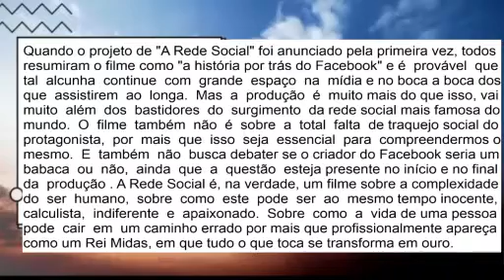QUANDO O PROJETO REDE SOCIAL FOI ANUNCIADO RESUMIRAM O FILME COMO A HISTÓRIA POR TRÁS DO FACEBOOK.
QUANDO O PROJETO REDE SOCIAL FOI ANUNCIADO TODOS RESUMIRAM O FILME COMO A HISTÓRIA POR TRÁS DO FACEBOOK.

Créditos = Guilherme da Nova Ordem Caval Conservadora.

Quando o projeto de "A Rede Social" foi anunciado pela primeira vez, todos resumiram o filme como "a história por trás do Facebook" e é  provável  que tal  alcunha  continue  com  grande  espaço  na  mídia e no boca a boca dos que  assistirem  ao  longa.  Mas  a  produção  é  muito mais do que isso, vai muito  além  dos  bastidores  do  surgimento  da rede social mais famosa do mundo.  O  filme  também  não  é  sobre  a  total  falta  de traquejo social do protagonista,  por  mais  que  isso  seja  essencial  para  compreendermos o mesmo.  E  também  não  busca debater se o criador do Facebook seria um babaca  ou  não,  ainda  que  a  questão  esteja presente no início e no final da  produção . A Rede Social é, na verdade, um filme sobre a complexidade do  ser  humano,  sobre  como  este  pode  ser  ao  mesmo tempo inocente, calculista,  indiferente  e  apaixonado.  Sobre  como  a  vida de uma pessoa pode  cair  em  um caminho errado por mais que profissionalmente apareça como um Rei Midas, em que tudo o que toca se transforma em ouro.

O que vai acontecer com a vitória de Bolsonaro em 2022?

O escritor e filósofo Olavo de Carvalho fez uma análise das consequências de uma possível reeleição do presidente Jair Bolsonaro.

Acompanhe abaixo na íntegra.

O que cai com a ascensão e reeleição de Bolsonaro:

1) Cai: Todo o esquema de poder construído pelo PT e seus associados ao longo de cinquenta anos.

2) Cai: O centro motor e FINANCIADOR de todo o movimento comunista latino-americano. Portanto, cai também o Foro de S. Paulo com as duzentas organizações que o compõem.

3) Cai: Os planos internacionais de eliminação da soberania nacional brasileira ,e de subjugação do país ao esquema globalista.

4) Cai: Milhares de carreiras e biografias de políticos, intelectuais e artistas de esquerda que viveram por anos usufruindo do dinheiro público.

5) Cai: Todo o poder impune do narcotráfico e do crime organizado em geral, que tomou conta do Brasil, e hoje deixa a sociedade trabalhadora e honesta,acuada e refém nas mãos desses marginais.

6) Cai: Todas as grandes empresas da mídia de esquerda ,financiadas com o dinheiro público.

7) Cai: Toda a constelação de prestígios do show business de esquerda ,que acostumaram a viver como milionários usufruindo do dinheiro público.

8) Cai: Todo o sistema de poder ,instalado nas universidades federais,e no sistema de ensino em geral.

A queda de tudo isso é imediata e automática no dia mesmo dia da posse de Bolsonaro.
Ademais, o famoso “Gigante Adormecido”, o povo brasileiro acordou ,e não há cansaço capaz de fazê-lo voltar a dormir. É um novo poder soberano ,decidido a subjugar ou anular todos os outros.

Por tudo isso, é óbvio, é patente e inegável que os representantes do atual esquema de poder, não podem aceitar uma derrota de maneira alguma em 2022, porque não será só uma derrota, será a sua total DESTRUIÇÃO deles, enquanto grupos, enquanto organizações e até enquanto indivíduos.

Eles não estão lutando pelo poder ,nem apenas para vencer uma eleição, estão lutando pela sua sobrevivência política, social, econômica e até física.
É inconcebível que, nessas condições, nós que somos patriotas,que respeitamos e amamos a Deus,que temos amor pelo nosso povo e nosso país,não lutemos com a fúria de milhares de leões feridos, pelo descaso de anos dessa esquerda no poder, apelando a todos os recursos lícitos e ilícitos, morais e imorais, para obter não só a vitória a todo preço, mas, se possível, a redução do povo à total inermidade.
Que o povo patriota, lute e ajude a abrir a mente de alguns brasileiros, que ainda estão alienados e iludidos com a esquerda, pra que unidos possamos salvar nosso país, das garras demoníacas dessa gente!